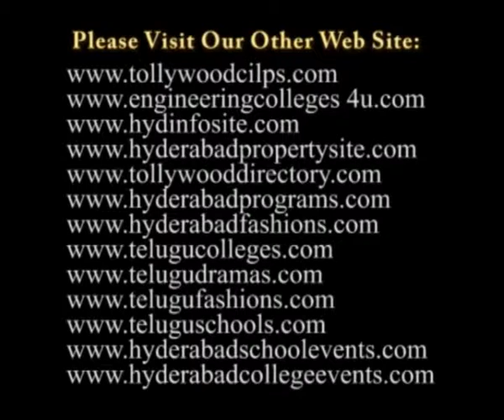Fashion Designer Rashita Sehra Fashion Show Video 2 at Hyderabad Fashion Week 2011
Fashion Designer Rashita Sehra Fashion show at Hyderabad Fashion Week 2011 in Marriott Hotel